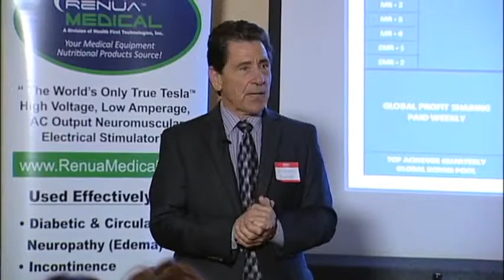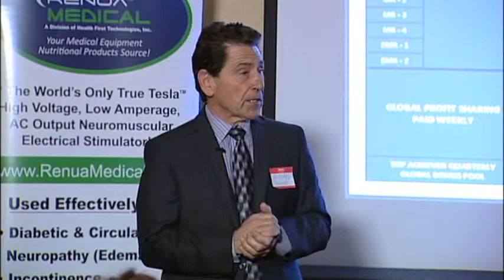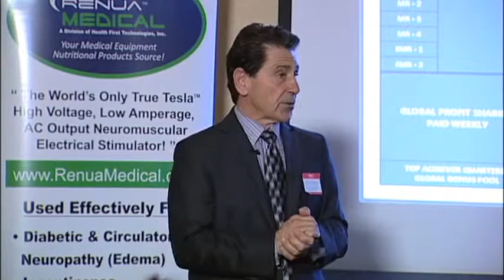Renua Medical Michael Bianco, Bringing Integrative Health To Life